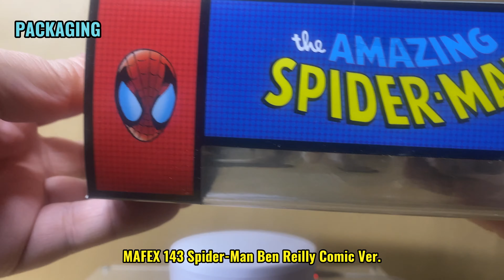MAFEX 143 The Amazing Spider-Man Ben Reilly Comic Version 2024 Re-issue Figure Unboxing & Review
Join us for an exciting unboxing and review of the MAFEX 143 The Amazing Spider-Man Ben Reilly Comic Version 2024 Re-issue Figure! Dive into the detailed design, articulation, and unique features of this iconic Spider-Man figure inspired by Ben Reilly from the comics. Perfect for Spider-Man fans and collectors, this video showcases why the Ben Reilly Comic Version 2024 Re-issue Figure is a must-have addition to your collection.